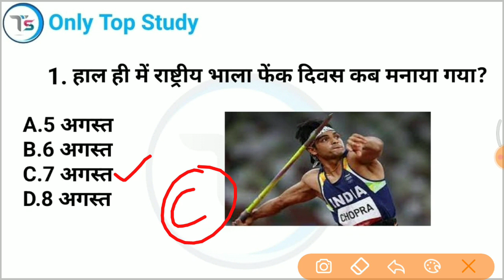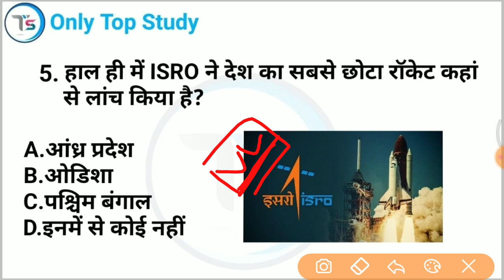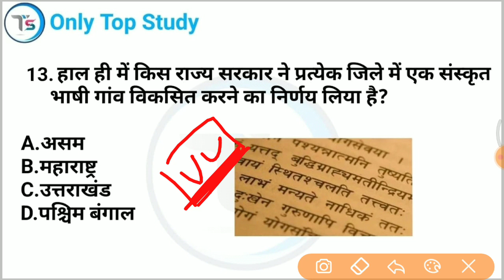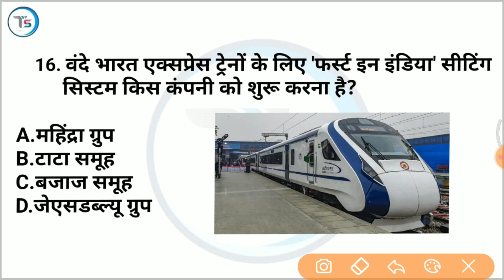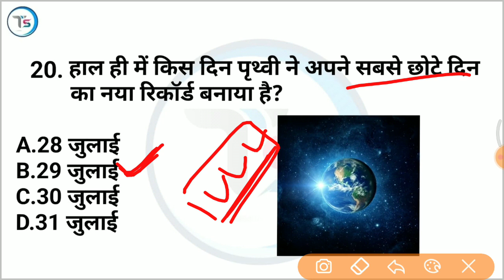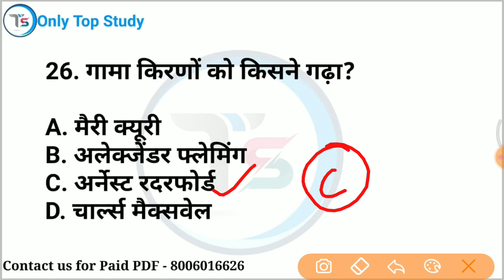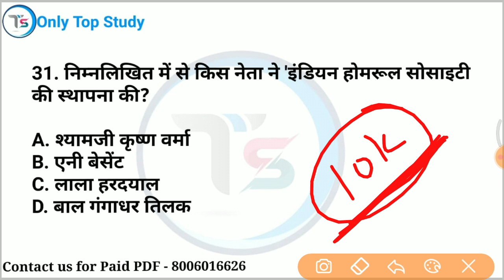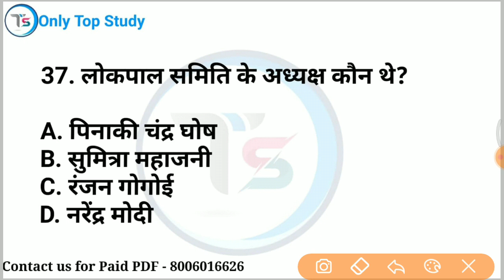TOP 40 : Upssc pet exam 2022 || Expected Current Affairs, GK, science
✅9:00 PM GK Night Quiz Playlist

mix-onlytopstudy

 static gk important questions rwa
upssssc pet gk gs classess only Top Study
 upssssc pet gk gs classes
 upssssc pet gk gs
 upssssc pet gk gs classes only Top Study saurabh Malik sir
upssssc pet gk gs practice set
upssssc pet gk gs marathon pet gk gs saurabh sir
 pet gk gs class
 pet gk gs question
 pet gk gs practice set
gk gs for pet 2022
gk gs for pet exam
gk gs pet
upsssc pet current affairs
pet gk gs
gk gs by only Top Study
 upsssc pet
gk gs
 gk
modern history gk question
 modern history only Top Study
history gk
history for upsc
 history for upsc in hindi
ssc, railway
upsc
ntpc
medieval history
 mahatma gandhi lecture
 Bpsc
Jpsc
 Uppsc
Upsc
SSC
Railway
 Ntpc
GroupD
Chsl
Mts
bharat
india
gk
 important
ssc
 upsc
cgl
upsssc geography Top gk
top geography for UPSSSC PET 2022
 railway
afcat
 ntpc
nda
 cds
epfo
lake of india in hindi
lake of india trick
lake of india by wifistudy
India Geography
 Indian Demography
psc
pcs
 upsc
uppcs
ssc
 100 most important questions for all exam
rrb ntpc
railway
ssc
cgl
 ntpc
upsi
upsc
mppcs
cds
science quiz
ssc
 science quiz
 gk science
Rrb ntpc
Ssc chsl
Ssc gd
 Ssc science
 Rrb ntpc science
विज्ञान
only Top Study science
Railway exam
 Online
 For Gov. Exams SSC RRB UPSC Exams Manav sharir GK